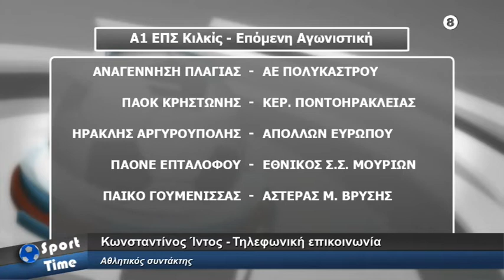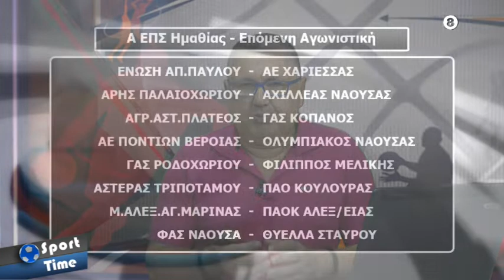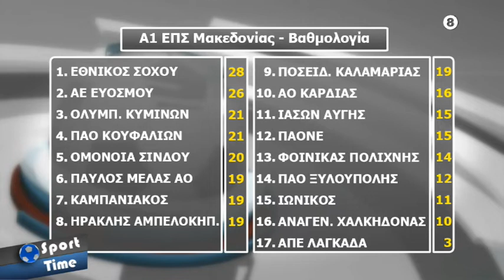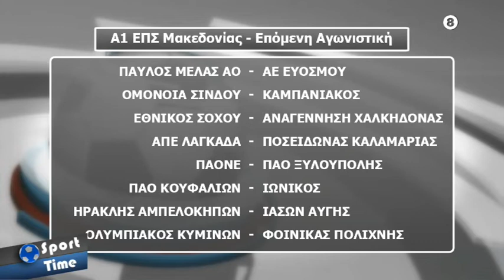Sport Time - Κ. Κοτσαρίδης 19/11/19